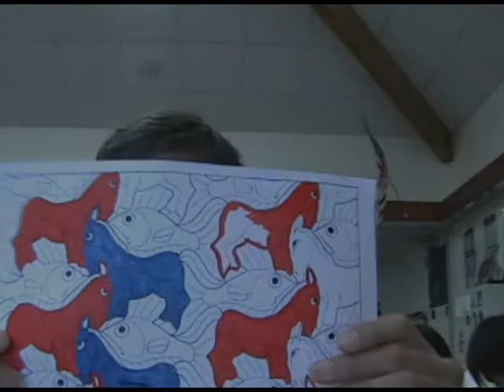Happy 18th Birthday Jack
My birthday card for Jack Ostrand